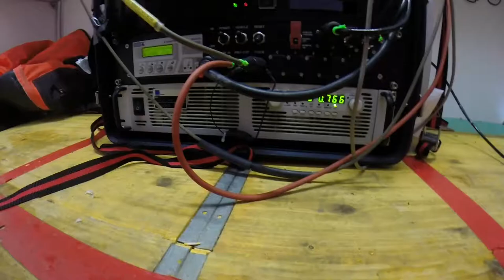Under-Ice ROV TRANSSIZ 2015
Short Videoclips of the ROV Operations under sea ice during the Polarstern Expedition PS92, TRANSSIZ 2015.